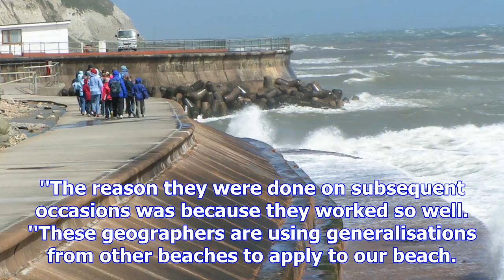Groyne may cause more erosion, expert says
A University of Otago researcher has hit a Dunedin man's beach alteration proposal right in the groy...